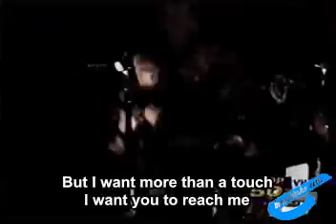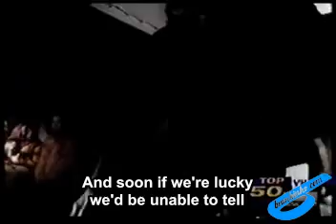Blues Traveler - Run-Around